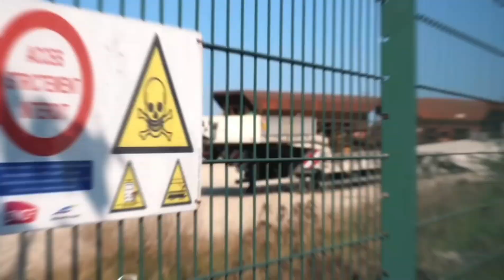Freeze Corléone - Kpop (Clip video)